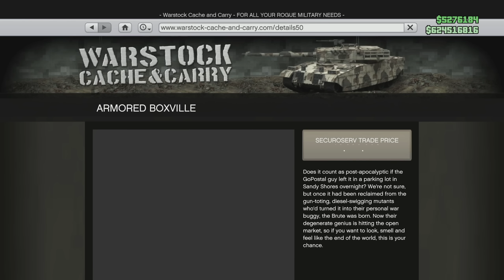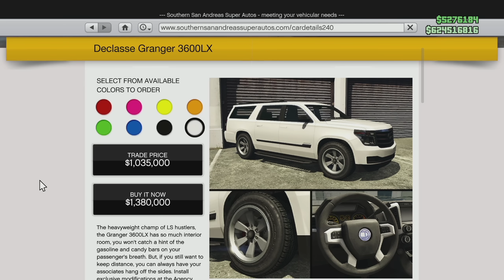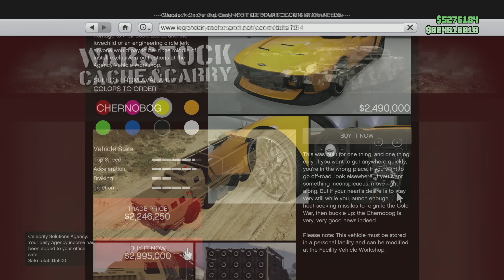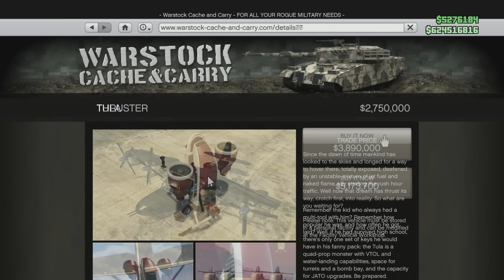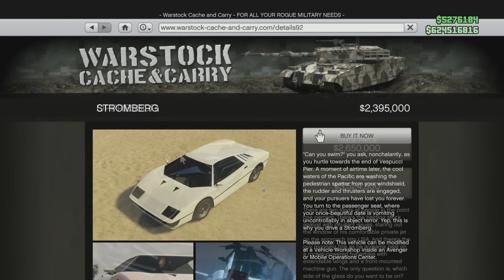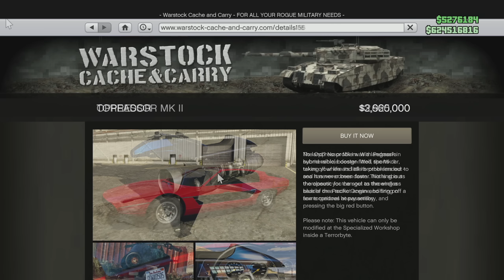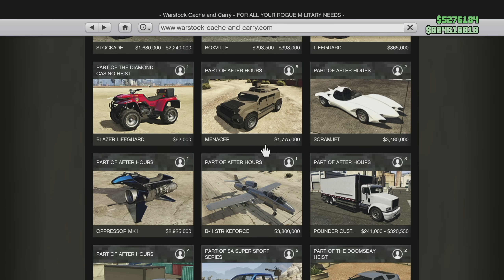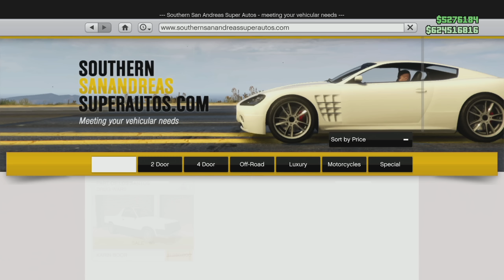NEW Vehicle Prices In GTA 5 Online! (2023)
In today’s Grand Theft Auto 5 video – NEW Vehicle Prices In GTA 5 Online! (2023)